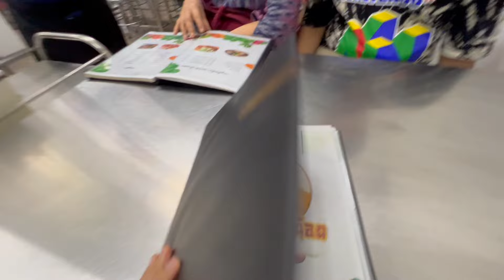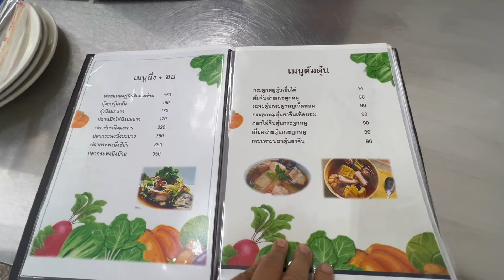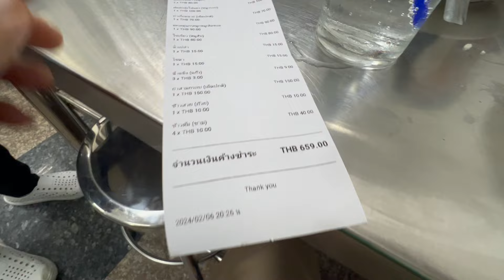ยำสามกรอบ ตุ๋นมะระ ข้าวต้มกุ้ย เจ้าน้องใหม่ ทำรสชาติกลาง ให้ถูกใจทุกคน แต่มีซีอิ๊วขาว วางทุกโต๊ะ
ร้านนี้เหมือนทำรสชาติเผื่อคนไม่กินรสจัด เลยมีซีอิ๊วขาววางไว้ทุกโต๊ะ แต่อร่อยดีน่าจะดีต่อสุขภาพ